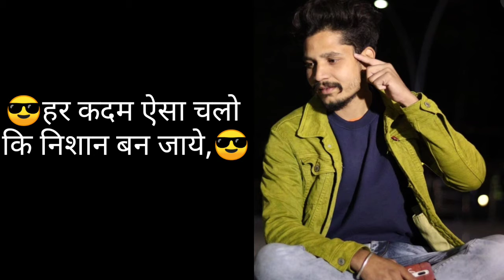😎,ज़िन्दगी जियो इस कदर कि मिसाल बन जाये।😎@Bittuuu1122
काम करो ऐसा कि एक पहचान बन जाये,
हर कदम ऐसा चलो कि निशान बन जाये,
यहाँ ज़िन्दगी तो हर कोई काट लेता है,
ज़िन्दगी जियो इस कदर कि मिसाल बन जाये।